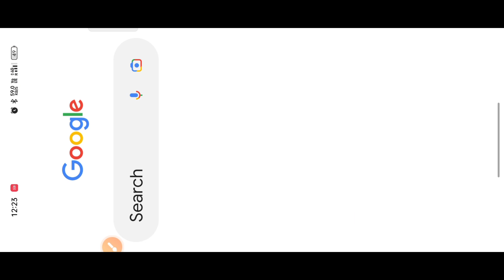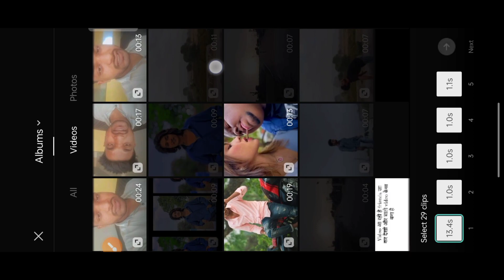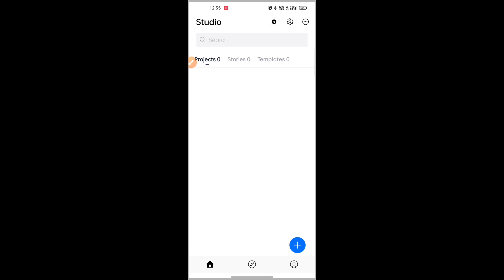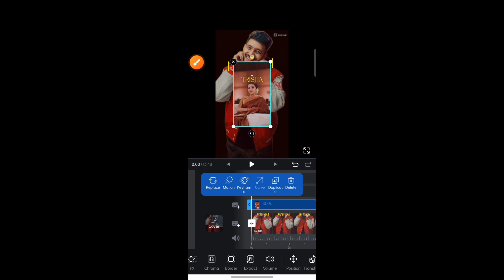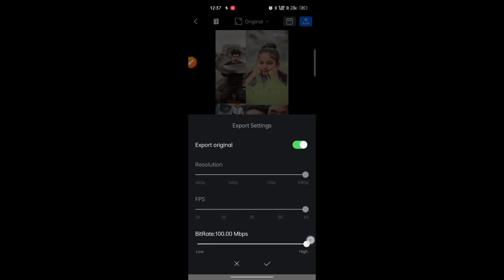Trending Texture Reels Video Editing || Rara CapCut Template || Instagram Reels Video Editing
Hello Guys,
Guys aaj ki is video main aapko capcut app ki help se trending texture reels video video editing karke dikhane wala hoon ummid karta hoon ki aapko ye tutorial pasand aayega.

9 New VN Filter || How To Add Filter on VN app

Texture Reels
Texture Reels Video Template
Texture Viral Reels Video Editing in Hindi
elona.edits Original Audio Reels Editing
elona edits Trending Reels Audio Tutorial
elona.edits Reels Tutorial
elona.edits original audio reels
Elona.edits Trending Reels Video Editing
Thalapati Vijay Trending Reels Tutorial
Ms Dhoni Trending Reels Tutorial
Capcut Tutorial
Capcut New Template
Capcut Trending Effect
Capcut Trending Reels Video Editing
Capcut App Reels Editing
Trending Reels Tutorial
nan unathea song reels trending tutorial
nan unathea song reels trending tutorial in hindi
Since published

new trending video edit ca
trending filter in instagram
vn trending template